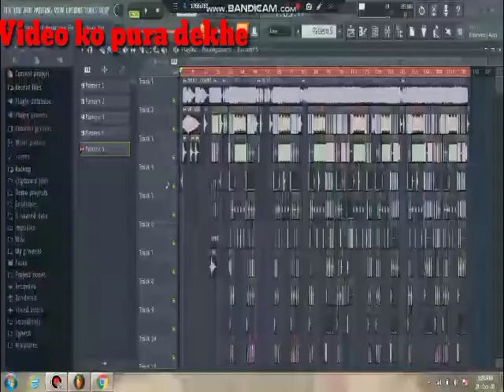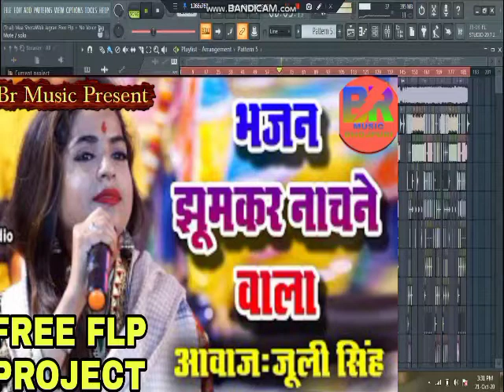No Vioce Tag Free FLP NEW DJ JAGRAN Super Hit | Flp Super Hit Dj Song Remix By Dj bittu raaj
No Vioce Tag Free FLP ??? ? [ [ NEW DJ ] ] JAGRAN ? | Super Hit | ?? | Flp Project Super Hit Dj Song Remix By Dj bittu raaj ? BR MUSIC BHOJPURI ? BELL??ICON ?? | FLP ??? FLP ?? | Password ?? FLP Download Link ? MP3 LINK ? Copyright Disclaimer Under Section 107 of the Copyright Act 1976, allowance is made for 'Fair Use' for purposes such as criticism, comment, news reporting, teaching, scholarship, and research, Fair use is a permitted by copyright statute that might otherwise be infringing, Non-profit, educational or personal use tips the balance in favor of fair use. 24 ? This channel has not been made for any misuse if I uploaded a song of yours and if you want to delete it, please contact us via email or youtube private messaging system. ?Title :- JAGRAN MATA RANI KE ?Singer :- #? ?Music :- # ?Lyrics :- # ?Label / Company :- Kiran Music Dj Remixer -Bittu raj 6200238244